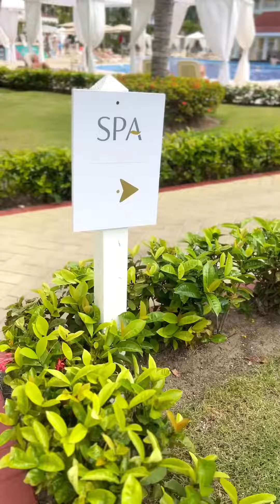VOYAGE BAHIA PRINCIPE LUXURY ESMERALDA - PUNTA CANA 2022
Voici un aperçu d'un de nos plus beaux voyages en amoureux ! Nous avons passé une semaine de rêve au Bahia Principe Luxury Esmeralda à Punta Cana ! Nous espérons vous faire voyager à travers ces images... bon visionnement !!!

UN GROS PLUS...
Sachez que vous avez aussi accès à toutes les installations et les restaurants des autres "Bahia Principe" à proximité (sauf au Bahia Principe Fantasia Punta Cana) !

L'HÔTEL COMPREND :
- Parc aquatique pour enfants;
- Sports : paddle board, kayak, tennis, location de catamaran, nage avec palmes et tuba;
- 570 chambres;
- 2 piscines avec activités et animation;
- 6 restaurants;
- 3 bars;
- Wi-Fi gratuit sur le site entier;
- Spa;
- Salle de sport;
- Initiation à la plongée en piscine.

En passant, l'hôtel est rempli de familles et s'est surpassé en terme de sécurité des lieux (pour la Covid).

Je vous le recommande les yeux fermés !!!

Bon voyage -xx-